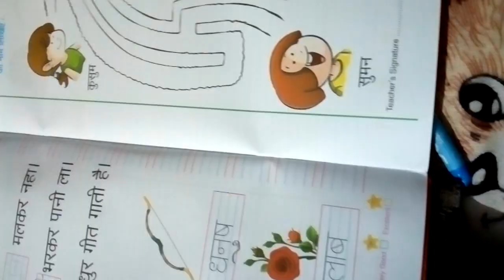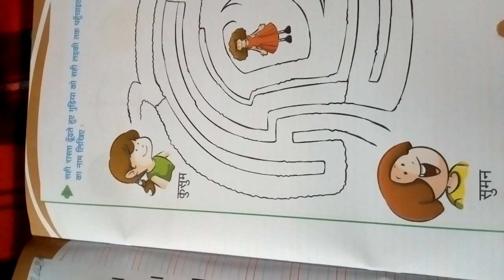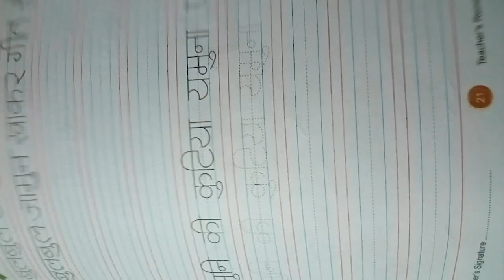ST. MARYS/ST. REMIJIUS ENGLISH MEDIUM SCHOOL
Class. U. K. G. Sub. Hindi  writing by Cloudia Alois date 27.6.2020